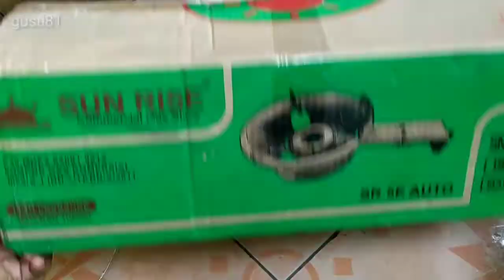Kompor gas api besar /high pressure/ api kencang biru/ pemantik otomatis/ type 5E auto 1set lengkap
Kompor 5B matick otomatis tidak perlu mengunakan korek manual. tekanan api kencang / tekanan tinggi cocok untuk yg memerlukan api besar bisa di gunakan untuk masak apa saja bisa untuk panci / kuali wajan bisa untuk resto warung makan/rumah makan chathering dll .